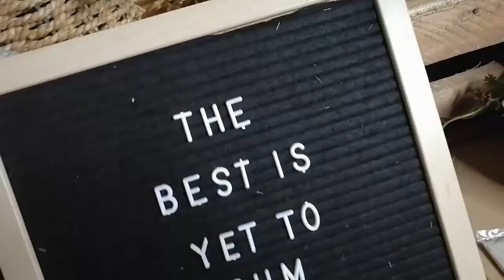Bridal Shower in a Trunk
Penis delivery to our bride to be. She cried so bad... we were moved.